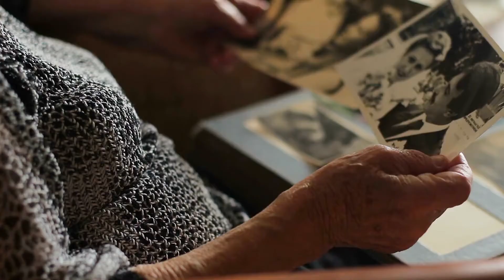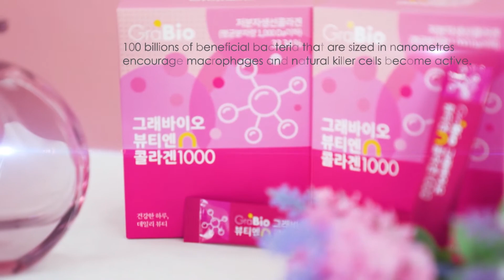Gra'Bio probiotics (= food that contains good bacteria that may keep you healthy)_irounmulgyeol.com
500/200/100 billions (= 500,000,000,000/200,000,000,000/100,000,000,000) of lactobacillus (= rod-shaped bacteria that produce lactic acid) plantarum (= plants in Latin) that are separated from Kimchi (= Korean hot-tasting dish made of pickled cabbage and other vegetables) and heated in order to be easily absorbed into microfold cells (= main areas into which microorganisms that can cause diseases are pulled) in the upper part of the Peyer's patches (= small round raised parts of lymphatic cells that are added together to form bundles and occur only in the lowest portion of the small intestine).